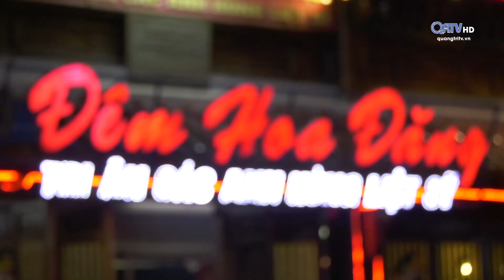MỘT THOÁNG QUÊ HƯƠNG: LỄ HỘI ĐÊM HOA ĐĂNG | Truyền Hình Quảng Trị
MỘT THOÁNG QUÊ HƯƠNG: LỄ HỘI ĐÊM HOA ĐĂNG